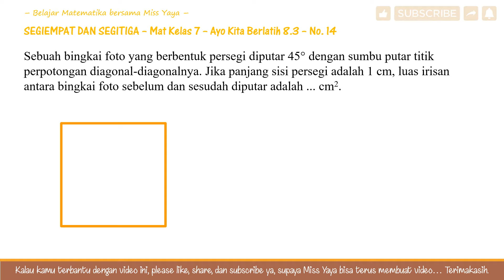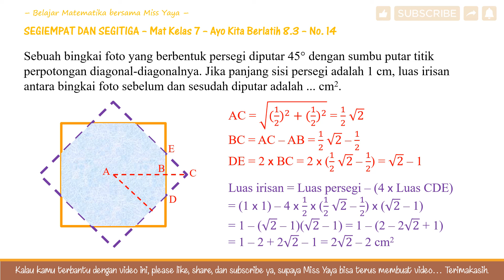Segitiga dan Segiempat Mat Kelas 7 AKB 8.3 No.14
Sebuah bingkai foto yang berbentuk persegi diputar 45° dengan sumbu putar titik perpotongan diagonal-diagonalnya. Jika panjang sisi persegi adalah 1 cm, luas irisan antara bingkai foto sebelum dan sesudah diputar adalah ... cm2.